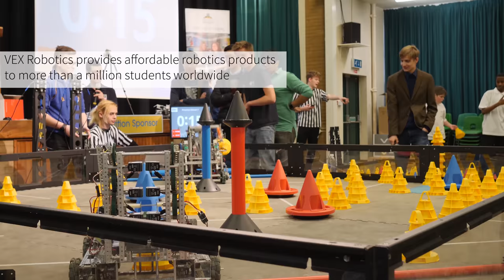Ocado Technology sponsors WelwynVEX robotics competition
This month we attended the robot extravaganza that was the Welwyn Regional VEX competition.